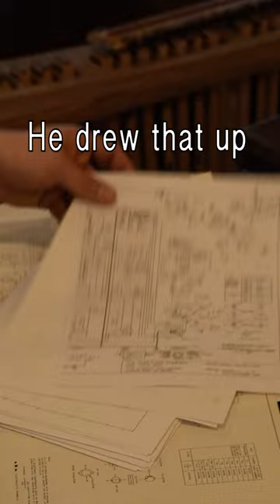This place is FULL of Organs!